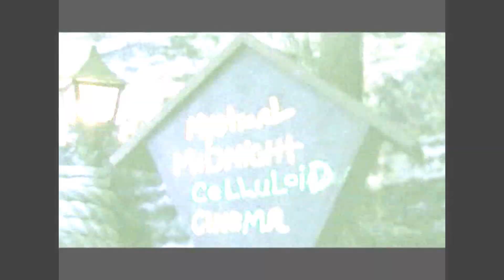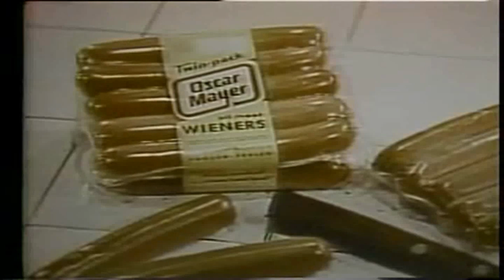Worst Movies On YouTube Presents: MMCC "Sting of Death" Watch-Along